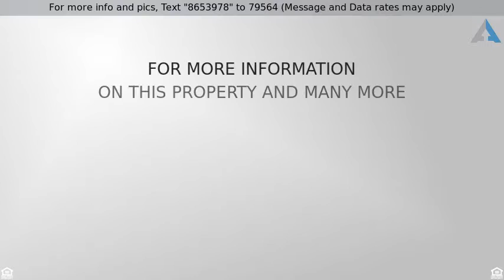Priced at $36,900 - 7913 Neal Ranch RD, Inyokern, CA 93527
Manufactured Home - Inyokern, CA

Manufactured home on 2.52 acres corner lot in Inyokern. Large enclosed patio on the north side. Home has 3 bedrooms and 2 full bathrooms. Living room, dining area and kitchen arranged in a convenient  open floor plan. Partially fenced. Storage sheds.  Property has shared  well.  ***Bank of America, N.A. employees and employees household members and HTS business partners of the Bank, are prohibited from purchasing this property, whether directly or indirectly.  Cash only.